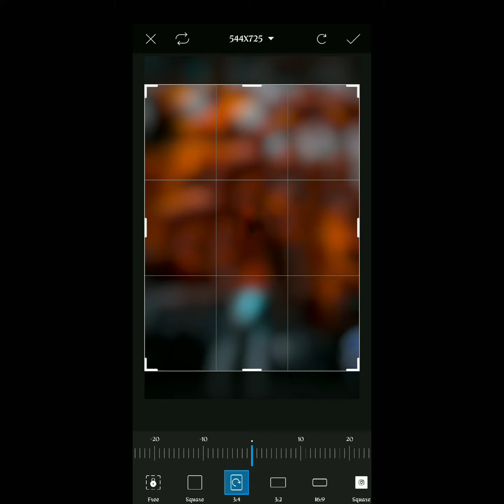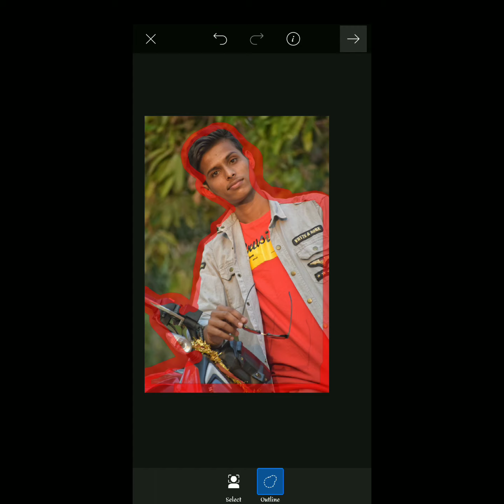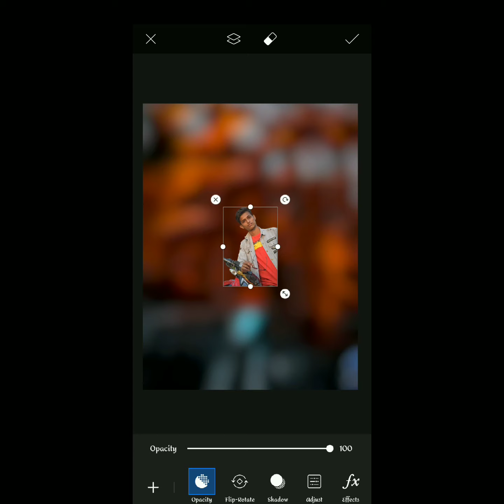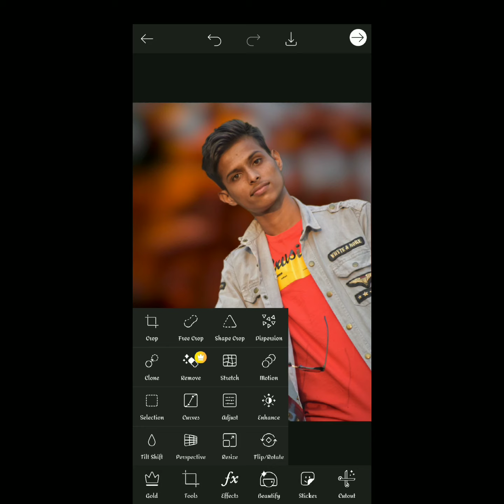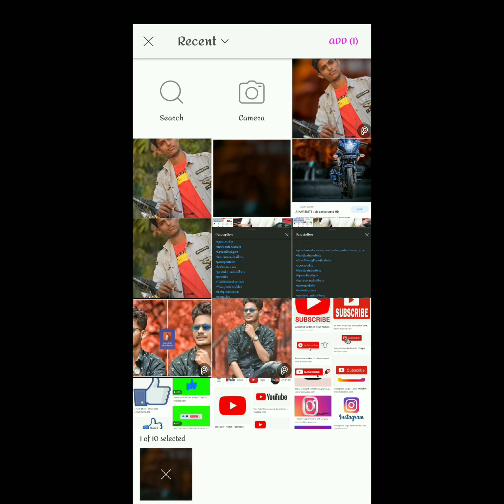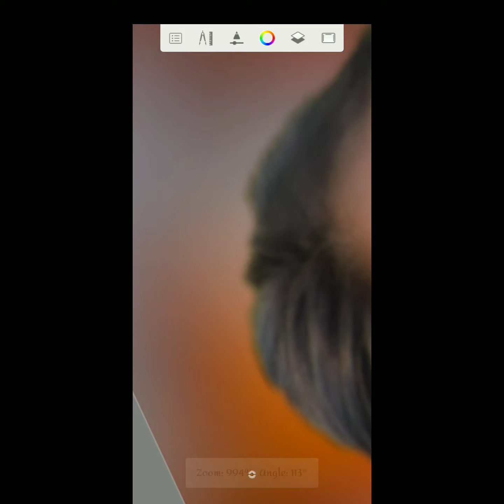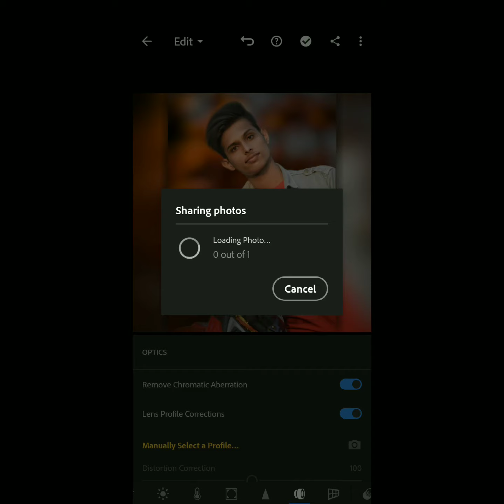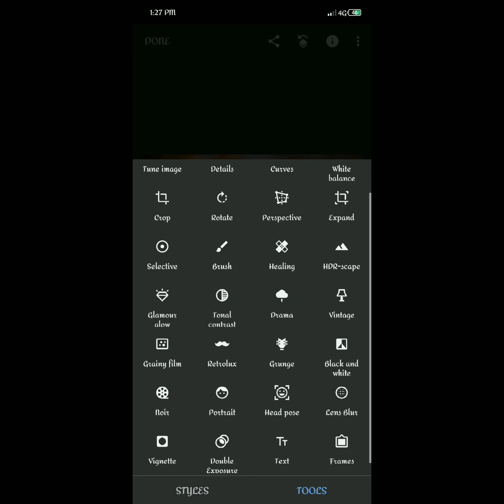snapseed se cb editing kaise karen! snapseed cb editing kaise karen! cb editing kaise kare! ☺🤓😝